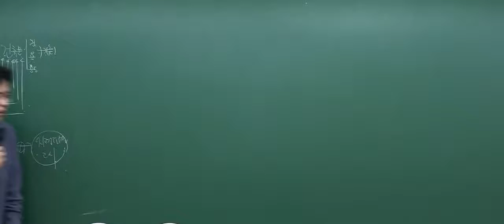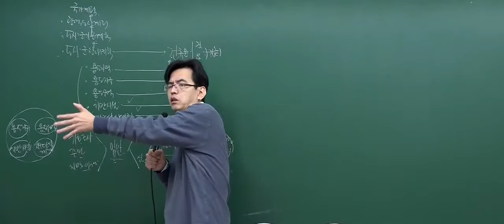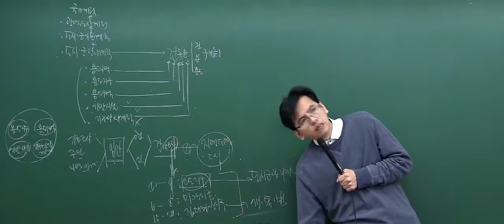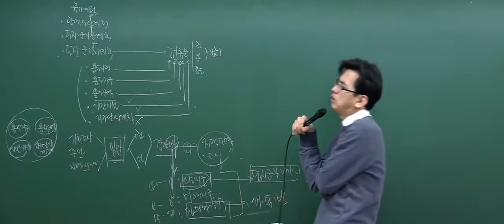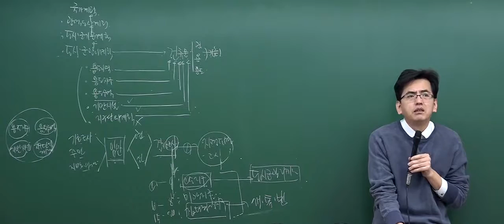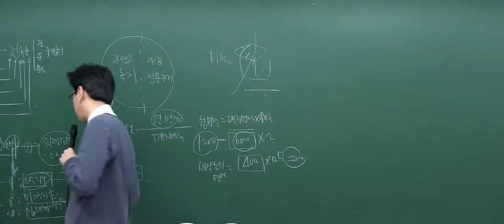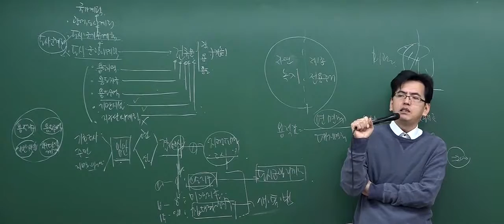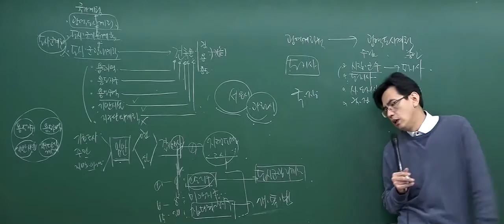[2017심화_1회3강] 공인중개사 강의_부동산공법(김동영)_용도지구 (P15)